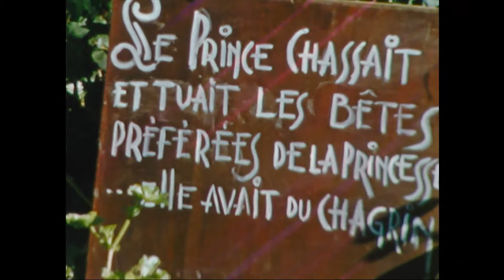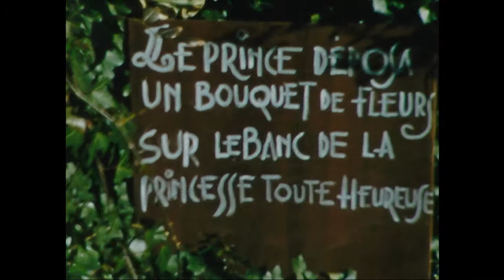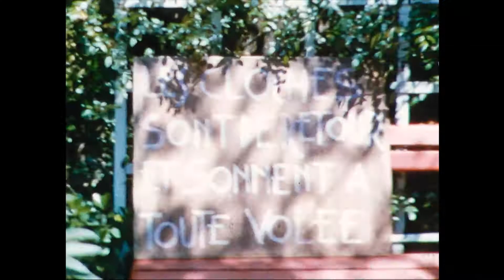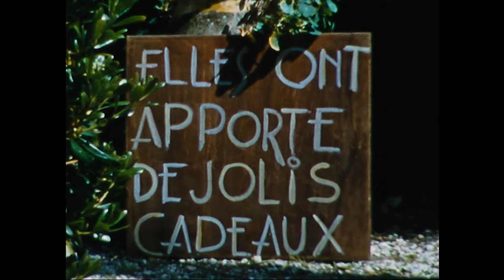fete de lecole 1958